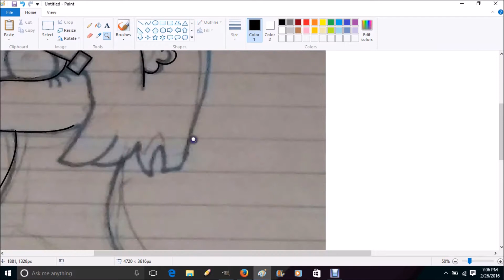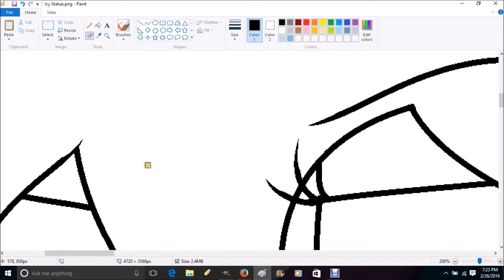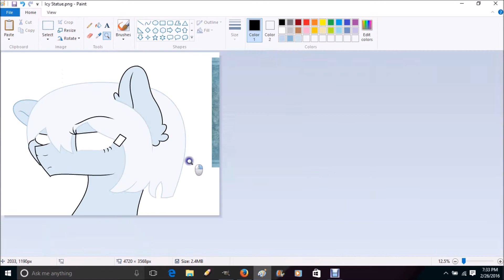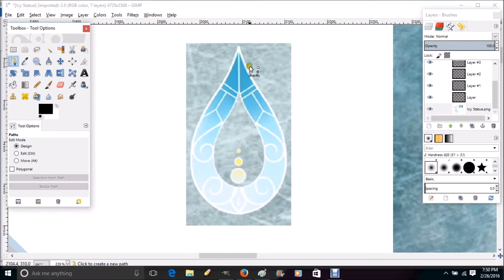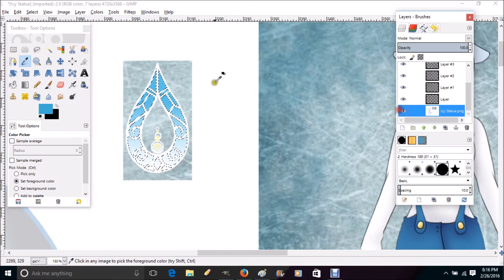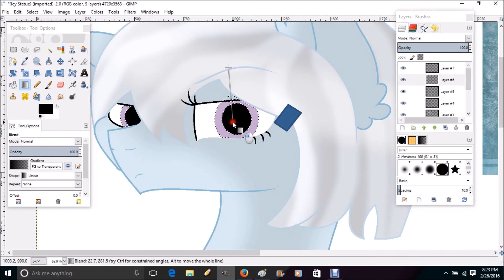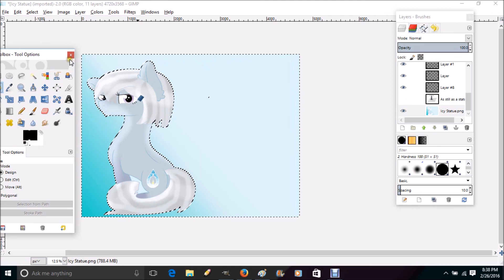Icy Statue Speedpaint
To rainbowhitter; You are the first person I talked to since I created my channel, one of the people who inspired me, I hope this year brings many subscribers for you^^

Stats:
Time Taken: 1 hour and 36 minutes
Tablet:Mousepad.-.
Program(s): MS Paint, Gimp
Song: With Every Winter's Breath by Randall D. Standridge